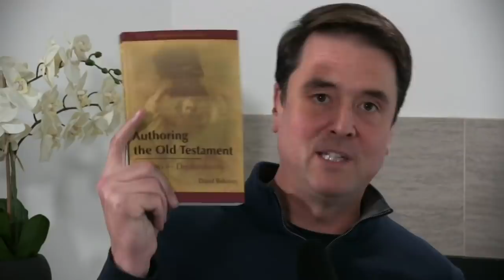Bible Scholar, Former CES Employee David Bokovoy Pt. 4 - Mormon Stories Ep. 1016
In these highly-anticipated episodes of Mormon Stories Podcast, we interview David Bokovoy – one of Mormonism’s leading Bible scholars. David has an MA from Brandeis University in Jewish Studies and a Ph.D. in Hebrew Bible and the Ancient Near East. He worked for the LDS Church Education System for 18 years, was chaplain at Harvard University, and taught LDS Institute at Harvard, Wellesley, and MIT. He is the author of 2 books including Authoring the Old Testament: Genesis-Deuteronomy, dozens of articles, and was a co-founder of the Mormon Interpreter with Daniel C. Peterson.

This interview focuses on David’s personal faith journey, including his fascinating story of falling in love with the Hebrew language and deeply studying the Bible—to forgoing a possibly more lucrative academic career to move to Utah to teach in CES. We also delve into his time writing in the apologetic realm, and we land where David finds himself today in terms of spirituality.
Timecodes:
00:00:00 - No longer attending church and what he now believes
00:06:45 - Christology of the Epistles and the four Gospels in the New Testament
00:10:26 - Identifying as "Christian" vs. "Mormon"
00:14:10 - Joseph Smith and the meaning of "prophet"
00:18:32 - Beliefs about Mormon scripture and how to read Biblical texts
00:30:34 - The origins of the Book of Mormon
00:39:28 - The church's responsibility for teaching false history
00:46:49 - David's "fall from grace" as the hope for a nuanced Mormon faith
00:58:40 - Q&A with the audience
01:07:31 - Advice to those leaving Mormonism